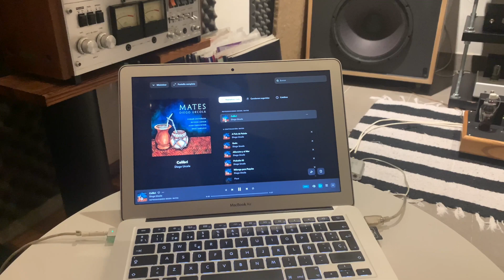SE 1625 UL - sound test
SETUP
1625 SE UL
DIY Speakers
Tidal

Visitanos en
Faceboock